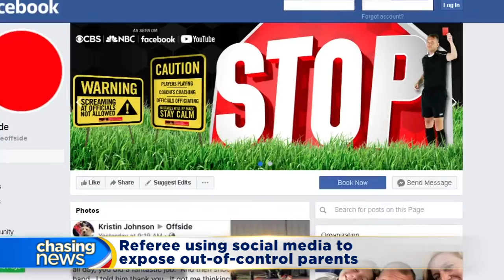Referee using social media to expose out of control parents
A satire page on Facebook proves referee life isn't easy. Brian Barlow of "Offside" talks to Bill and the panel about unruly parents.